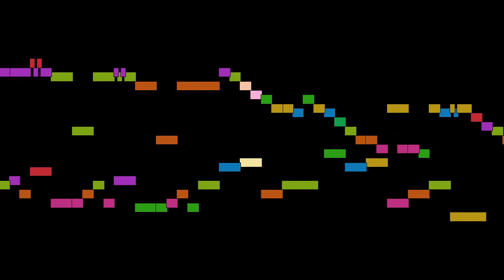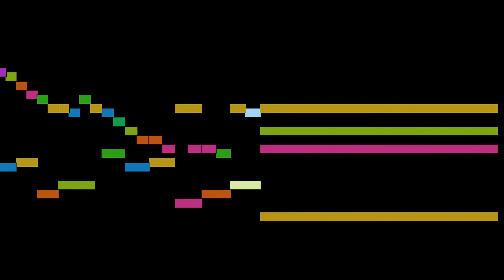George Frideric Handel - Andante, mvt. 2, HWV 432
Andante, mvt. 2, from Suite No. 7 in g minor, HWV 432, by George Frideric Handel, with animated score.